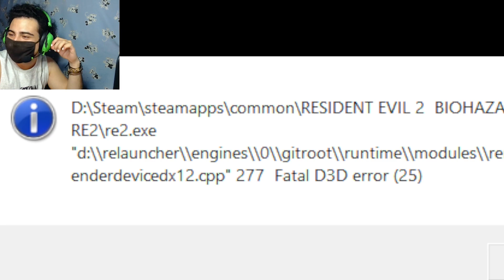Segunda pelea contra el doctor😎 2da win | Resident Evil 2 Remake